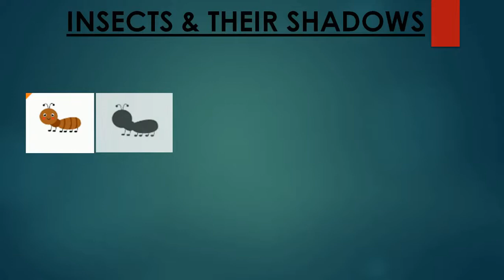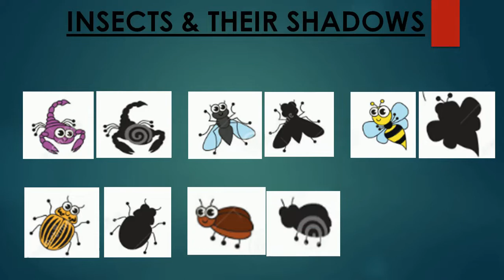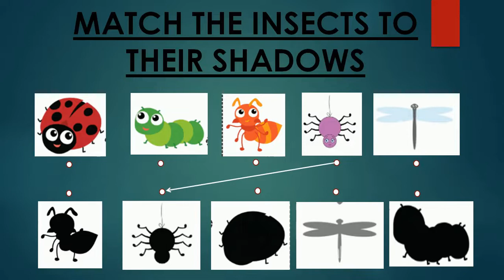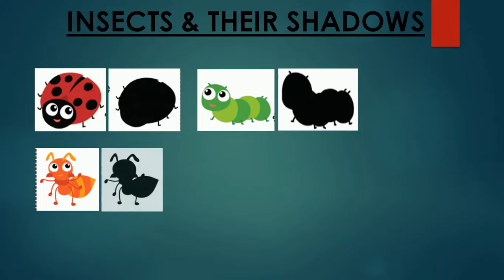MATCH THE INSECTS TO THEIR SHADOWS